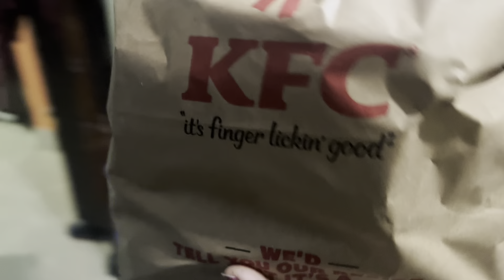Mamma ni pipi by yonglo suk fai kha tini le//lama oh bathak gwi mini picnic 🧺 khai lai kha family